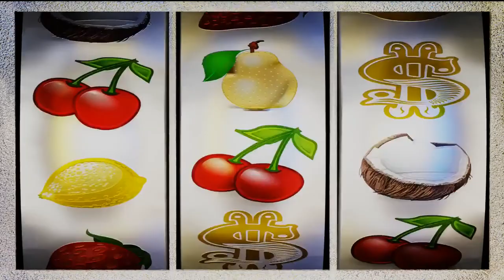Neue Gewinnspiele #2 ✯ Sportschau verlost ein Wohnmobil von LMC ✯ Autobild eines von 3 Autos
Hallo liebe Gewinnspielerinnen und Gewinnspieler,
Hier ist wieder euer Kevke von KevkeWins.

Wilkommen zu
"Neue Gewinnspiele", dem Vlog in dem ich neue Gewinnspiele vorstelle, und das kurz nach dem Frühsport.

Anbei findet ihr also eine kurze Auswahl an Gewinnspielen, die  innerhalb von 7 Tagen freigeschaltet, oder entdeckt wurden.

Die Gewinnspiele haben unterschiedliche Einsendeschlüsse und sind nicht nach diesen sortiert. Der früheste Einsendeschluss ist der 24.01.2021 und bis dahin können wir einen Schal von Burrberry und ein echtes Wohnmobil von LMC gewinnen. Dazu später mehr!

Kleiner Hinweis:
Ich bin weder Veranstalter dieser Gewinnspiele, noch habe ich eine Kollaboration mit den Veranstaltern. Ich stelle die Gewinnspiele lediglich vor und spiele selber mit!

Ich übernehme keine Verantwortung für die Richtigkeit, Vollständigkeit oder Verfügbarkeit der Gewinnspiele und deren Gewinne.

Ferner trifft dieses auch sämtliche Links die nicht auf kevkewins leiten zu.

Da ich Namen von Firmen und Zeitschriften erwähne, und somit unbezahlte und unaufgeforerte Werbung mache, enthält das Video die Information "enthält bezahlte Werbung". Sollte sich das irgendwann einmal ändern, also dass ich eine Kooperation mit einer Firma oder ähnliches habe, für die ich bezahlte Werbung mache, werde ich euch das hier mitteilen.

 Um an den Gewinnspielen teilzunehmen, müsst Ihr den besagten Links in der Videobeschreibung folgen und euch eintragen.

Ihr habt ein Gewinnspiel gefunden, oder seid selbst Veranstalter eines Gewinnspiels und wollt es hier angeteasert sehen? Kein Problem!

LVM verlost

Einen Segway-Ninebot MAX G30D e-Scooter, eine Nintendo Switch Konsole mit Zubehör und ein Jabra Evolve 75 MS Wireless Stereo On-Ear Headset.

Bis zu welchem Betrag sichert Sie der weltweite Internet-Vertragsrechtsschutz der Privat-Kombi-Rechtsschutzversicherung (ohne RechtsschutzPlus) ab?

Die richtige Auswahl hier:
Bis zu 200.000 Euro

GQ-Magazin & Modiverso

Bis zum 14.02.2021 haben wir Zeit dafür.

Vogue
Veranstaltet ein Gewinnspiel bei dem wir neue Bettwäsche gewinnen können.

Zu gewinnen gibt ein Doppelbett-Bettwäsche-Set aus der "Satin Pure"-Kollektion von Hästens in gewünschtem Maß.

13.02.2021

Myself & Tchibo

15.02.21

Nochmal Myself - Und diesmal können wir ein Apple iPad Air in der WLAN Version gewinnen.

Bilderdrehspiel

18.03.21

Mybestbrand hat
einen Schal von Burrberry für uns zum Gewinnen. Das Gute Stück kostet über 300€ im Handel.

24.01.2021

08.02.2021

Appenzeller
hat eine von 10 Jura E8, also einen Kaffevollautomaten, sowie 33 Käsegenusspakete für uns.

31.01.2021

 Mens Health
sorgt dafür, dass wir fortan nicht mehr zu spät kommen und genau wissen, wie es um unseren Herzschlag bestimmt ist.
Hier können wir nämlich eine AlpinerX Alive Uhr von Alpina
gewinnen.

Wann wurde die Firma Alpina gegründet, möchte man wissen. Die Antwort ist natürlich 1883

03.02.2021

Die Bau-Welt
hat einen Novis VitaJuicer
 als Gewinn, damit wir genug Vitamine tanken können.

So... dann läuten wir mal die Zielgerade ein...

Sportschau - Tor des Jahres 2020

Hier können wir das Tor des Jahres 2020 wählen und mit etwas Glück das LMC Jubiläumsmodell VAN 643 G gewinnen.

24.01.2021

Und den Abschluss macht heute die Autobild Mit der Umfrage Die besten Marken aller Klassen

Im Tausch gegen die Teilnahme an der Umfrage, können wir hier eines von 3 Autos gewinnen.

Audi A3 Sportback TFSI e

Hyundai i20 1.0 T-GDI 48V

Kia Sorento PHEV

Und das wars auch schon!

Euch allen einen schönen Start in den Tag und bis bald!